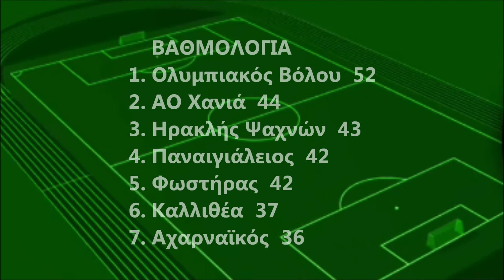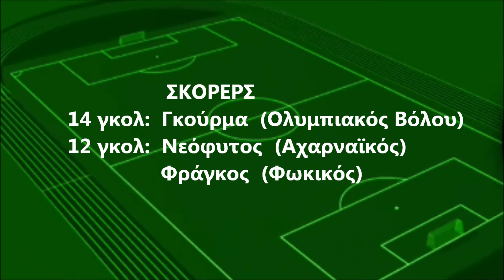24η Αγωνιστική FL 2013-14 / Νότιος Όμιλος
Πρωτάθλημα Football League 2013-14 / Νότιος Όμιλος / Ανασκόπηση 24ης Αγωνιστικής